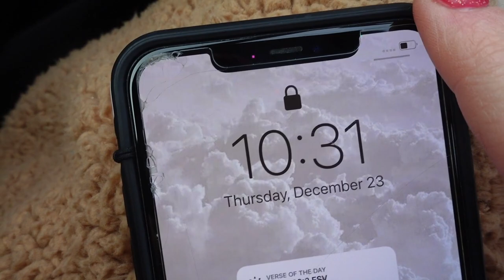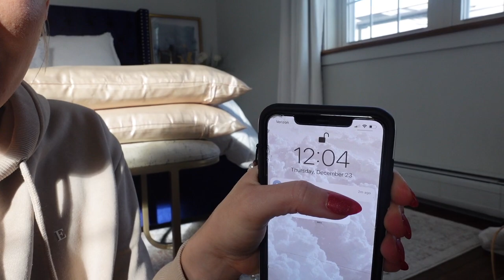vlogmas: i can't believe i was completely wrong + last minute christmas errands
LINKS:
→Old Navy girls dresses